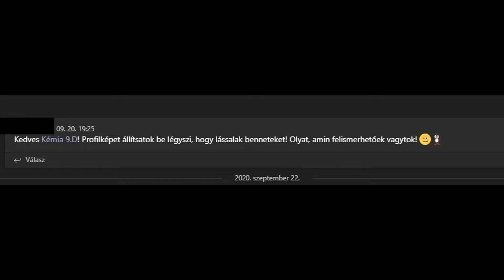Online oktatás előkészületek